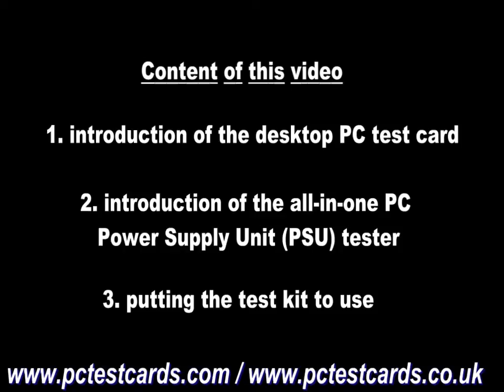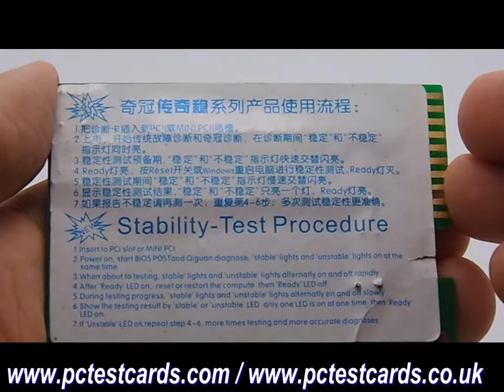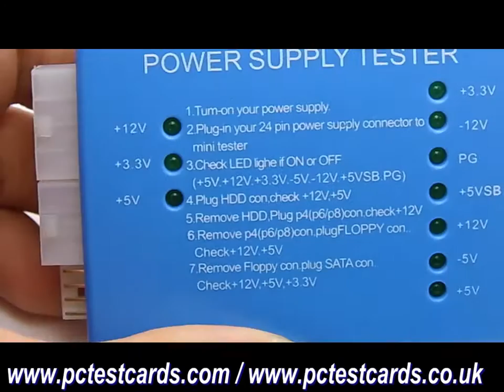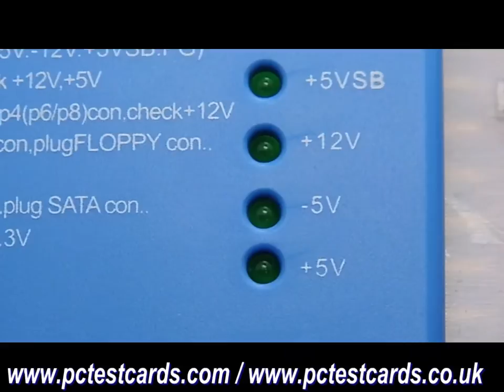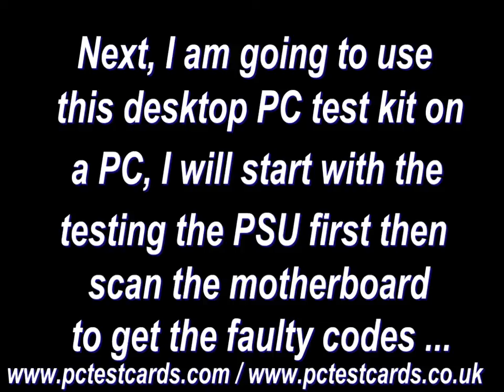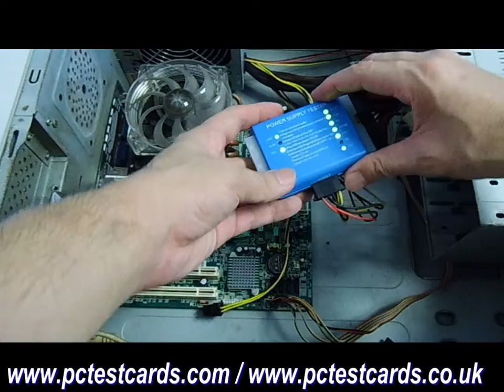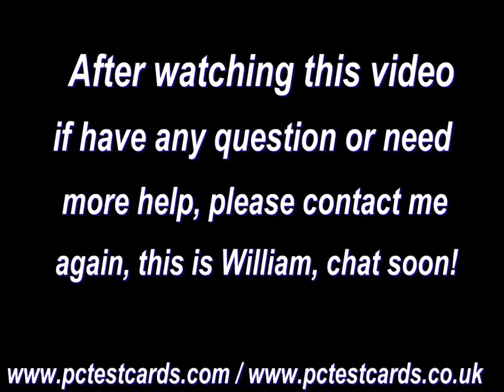Nice Unique Kit to quick check the Desktop PC Motherboards and Power Supply Units (PSU)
This video introduce the new latest motherboards and power supply units (PSU) all in one tester kit for the desktop computers quick repairs.
It shows how to use the different tester to self test the power supply and scan the motherboard for the faulty hardware components automatically for us.

From William
Senior IT Consultant & Tech Support Manager